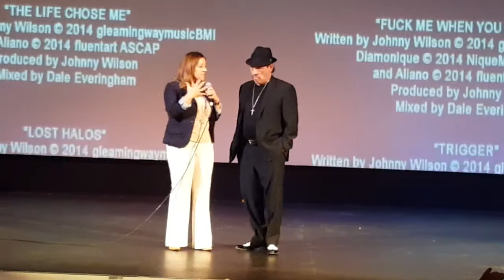Danny Trejo at the Movie Premiere of "One Strike"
ONE STRIKE (2015 Movie Premiere)
with Danny Trejo and Johnny Ortiz